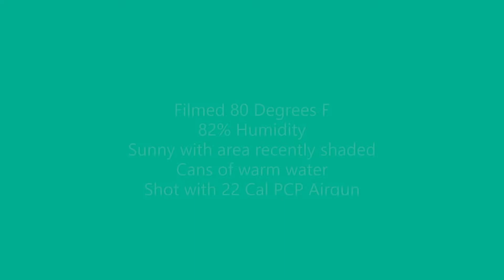ATN Thor 4 Color Pallets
Using a FX M3 .22 caliber PCP airgun I shot a can of warm water with each color pallet to show the difference of each thermal color pallet.